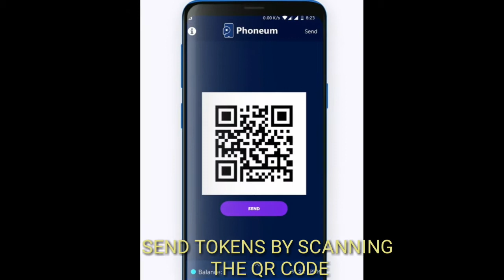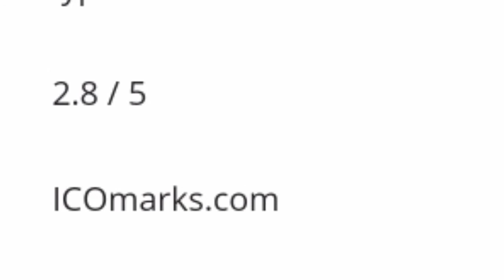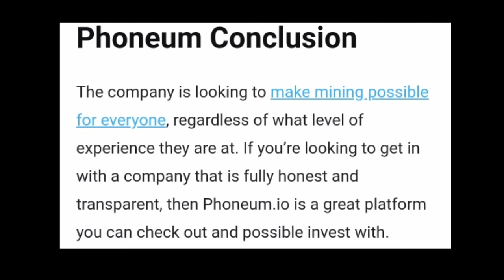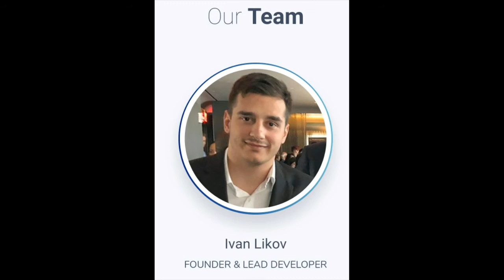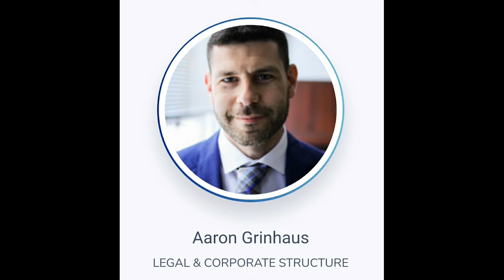Phoneum App: Summary and Reviews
And I am going to start my "first giveaway" soon after i get 5000 subscribers.